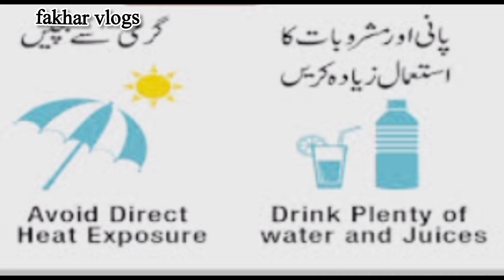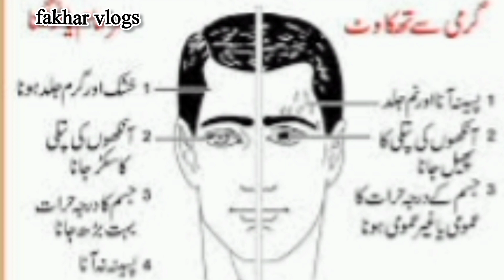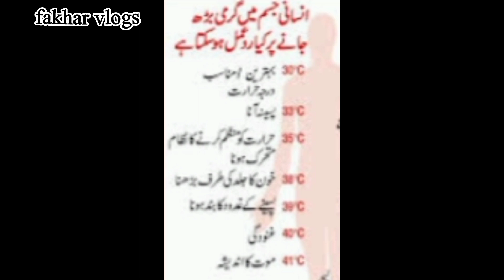heat stroke | dont ignore this hot weather | heat wave in pakistan | fakhar vlogs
heat stroke symptoms and treatment | heat wave in pakistan | heat stroke first aid | fakhar vlogs

this beautiful vlog is about heat stroke.heat wave in Pakistan .heatstroke symptoms and treatments.this is family vlog.in the light of Quran and sunnah we help each other in every  way because of humanity. heat waves are natural disasters.this video is for sake of life.grmi se bachao k treekay.